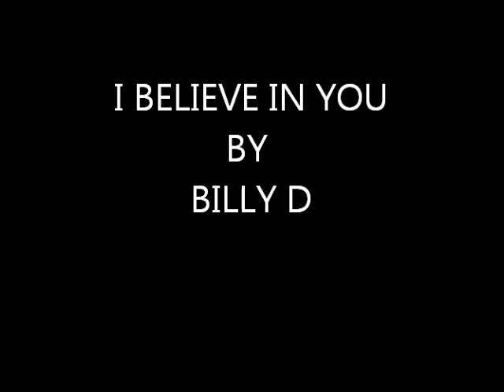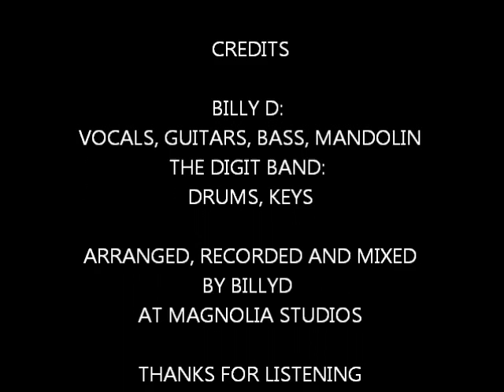I BELIEVE IN YOU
This one was recorded for Pam